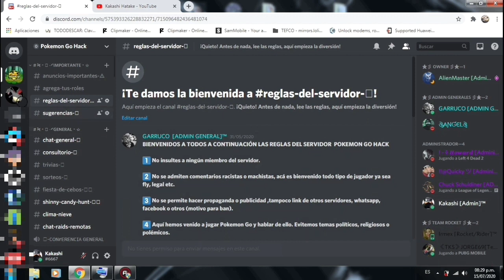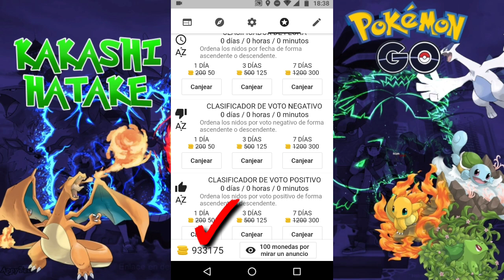Sorteo Monedas para Nest Gotcha el mejor RADAR de nidos Pokémon Go